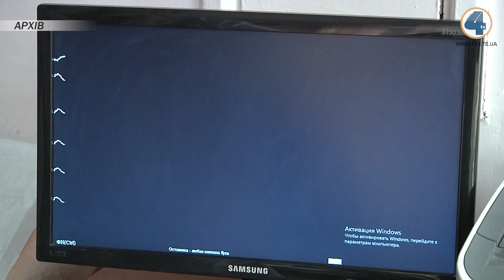Під час карантину у Тернополі продовжать надавати допомогу пацієнтам, що її потребують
У мережі поширюють інформація про те, що через карантин в українських лікарнях нібито припиниться надання медичної допомоги, в тому числі при пологах або онкопацієнтам. Міністерство охорони здоров’я України запевняє, що ця інформація не відповідає дійсності. Фейк спростовують і у Тернополі.